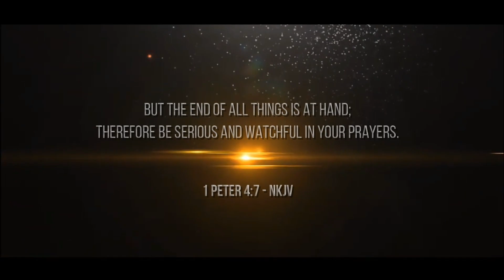HUSBANDS & FATHERS - Part 1 // Derek Prince // Audio Book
HUSBANDS & FATHERS REDISCOVER THE CREATOR’S PURPOSE for MEN.

As a dad to 12 adopted children, Prince offers insights on the husband/father role you won't find elsewhere. As a renowned Bible expositor, he combines his life experience with Scripture to help you fulfill your dual responsibilities! Get a crystal clear definition of husband and father, and discover how to bless your wife and kids.

This Audio Book will show in simple terms what it takes to be a successful husband and father and to bless those closest to you--your wife and children.

Part 1 consists of 1 chapter and is titled: Personal.
Part 2 will follow soon.

Time Stamp

00:00 Intro
00:22 Chapter 1 - How I Became a Father.

I hope this helps you as it helped a lot of people to find faith and healing in Jesus Christ.

*Intro: The Watchman
*AudioBook: Derek Prince
*Video: Various Landscapes